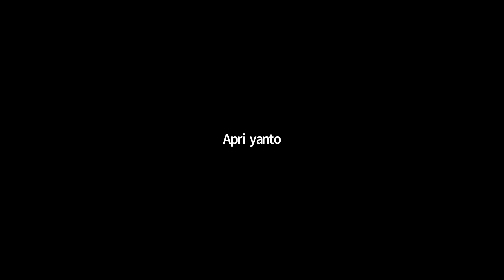matematika kelas 10 (6 SEPTEMBER 2021)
Project:
Perekaman:
Peserta:
Materi :
Pemateri: Ka Rey

Om Rey